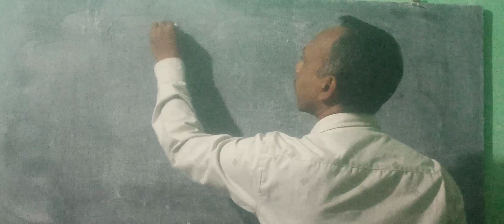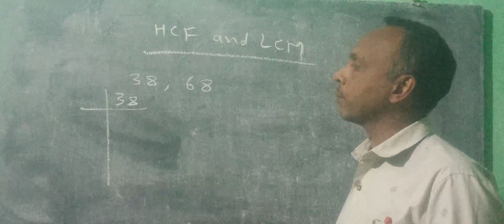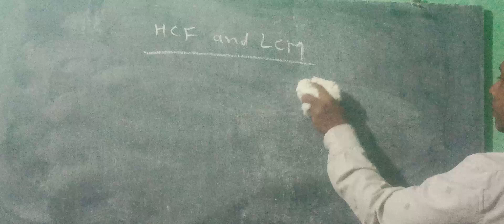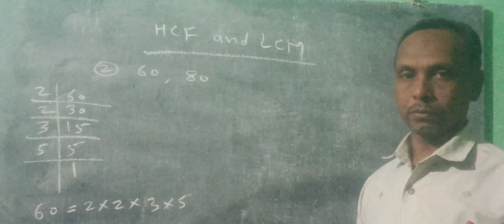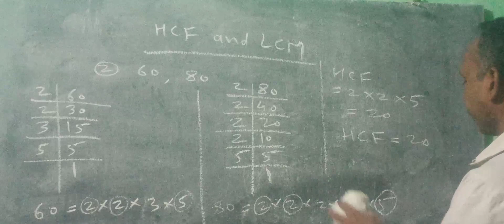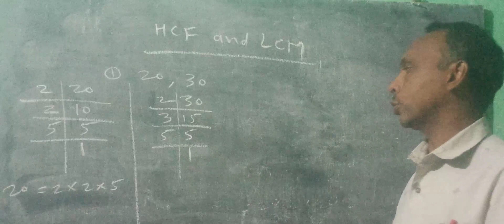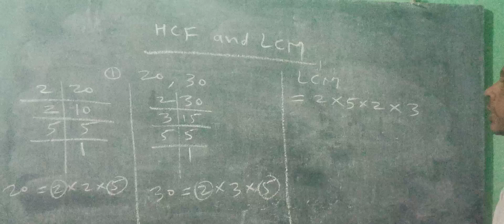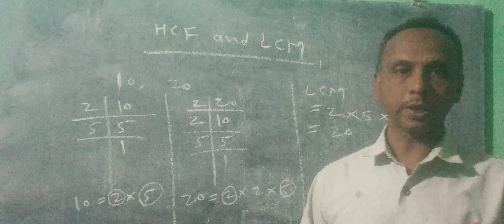HCF and LCM for standard 6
HCF (highest common factor) and LCM (lowest common multiple)